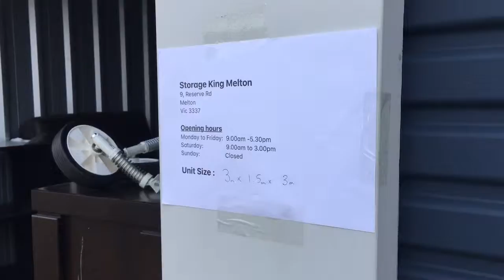Abandoned Storage Unit Chest of Draws Bed mattresses sofa Spade etc